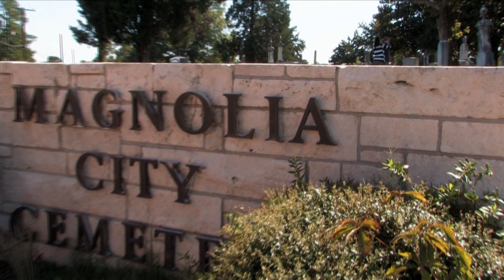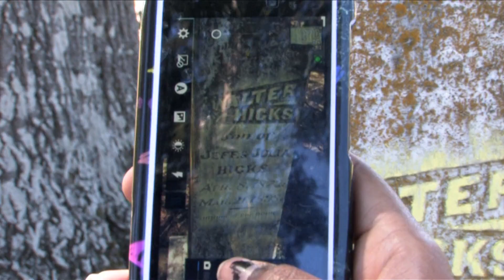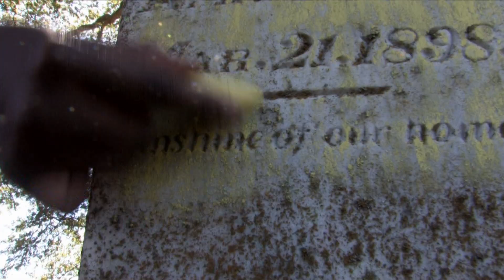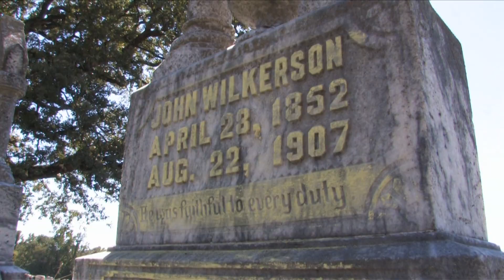SAU Community Involvement at Magnolia Cemetery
Dr. Claude Baker, department chair of biology at Southern Arkansas University, incorporates community service into a biology and sociology lesson as he and his students document tombstones at Magnolia Cemetery as a part of a worldwide effort to create digital cemeteries courtesy of findagrave.com.

Southern Arkansas University is the only university in Arkansas on the President's Higher Education Community Service Honor Roll with Distinction. Community involvement is the heart of SAU's Complete College Experience.